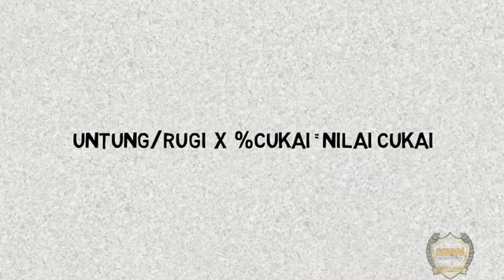Cukai enterprise bukan direct dari Untung Bersih. What?!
Ramai yang anggap nak kira cukai bisnes semudah itu tapi salah geng.